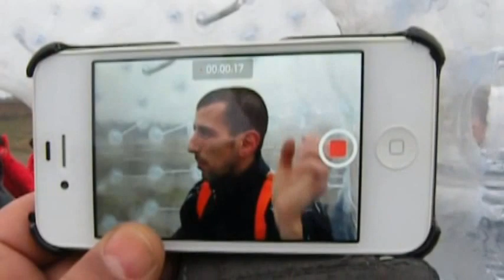Cu viteza spre ...2014 !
Am plecat cu viteza maxima spre 2014 !